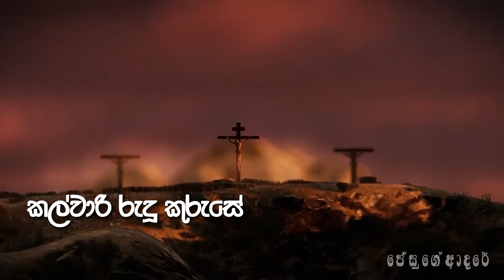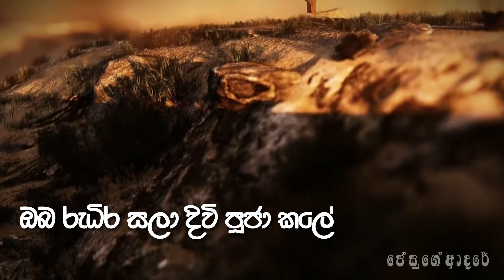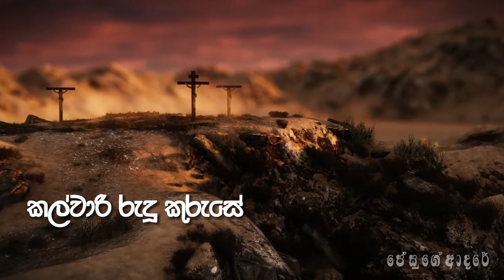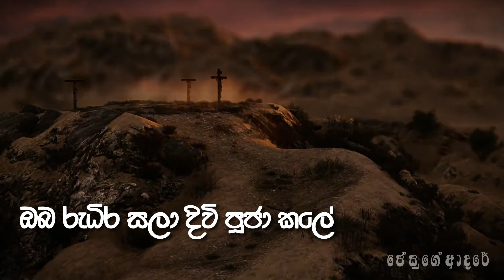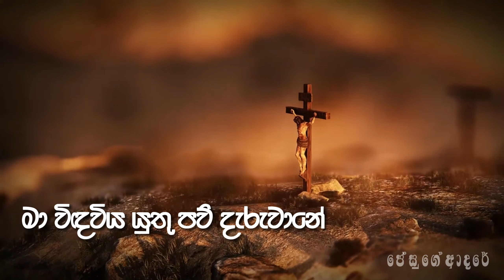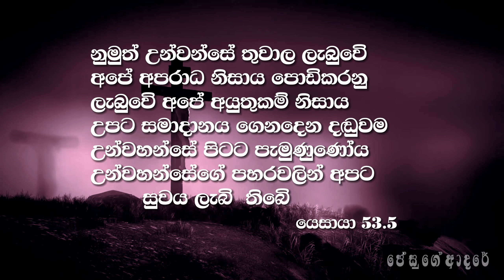කල්වාරි රුදු කූරැස‍ේ | Kalvari Rudhu Kuruse | Cover Song | Sinhala Christian song | Sinhala Hymn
මක්නිසාද දෙවියන්වහන්සේ ස්වකීය ඒකජාතක පුත‍්‍රයා ‌දෙන තරම් ‌ලෝකයාට ප්‍රේම කල සේක. එසේ කලේ උන්වහන්සේ කෙරෙහි අදහාගන්න සෑමදෙනම විනාශ නොවී සදාකාල ජීවනය ලබන පිණිසය.   ශුද්ධ යොහාන් 3:16

Enjoy God's love, praise him along with us and share with others too.
May God bless you abundanly.

Song track copied by @SKG Sinhala Geethika Karaoke

Christian Song | Sinhala Christian Song | Sinhala Geethika | Hymns | Sinhala Hymns | Sinhala Worship Songs | Kithunu Gee